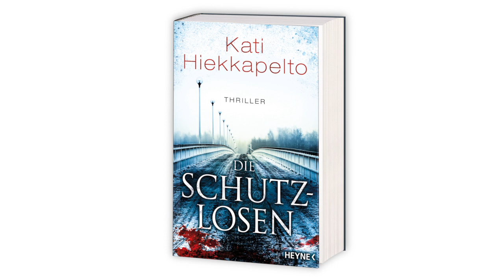Kati Hiekkapelto: »Die Schutzlosen« (Heyne, Thriller)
Ein neuer Fall für Kommissarin Anna Fekete – ausgezeichnet mit Finnlands angesehenstem Krimipreis.